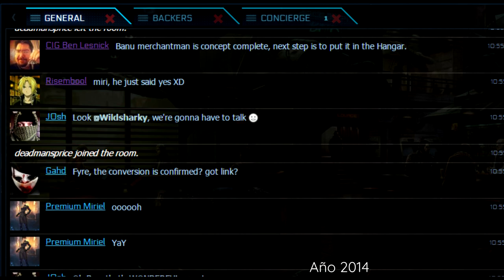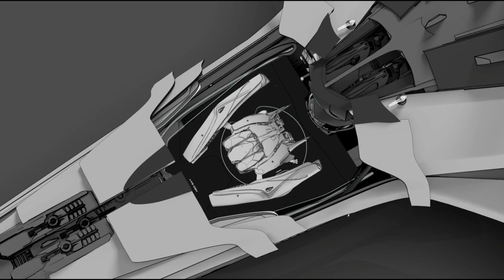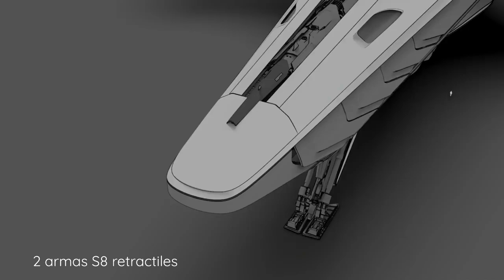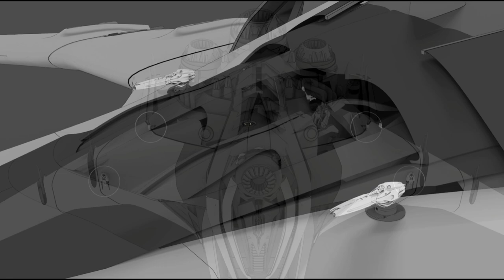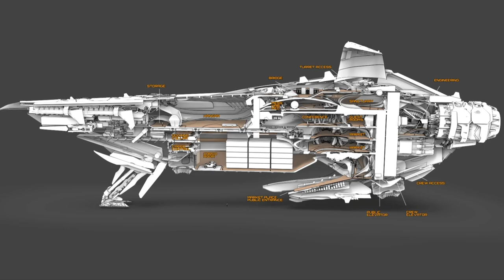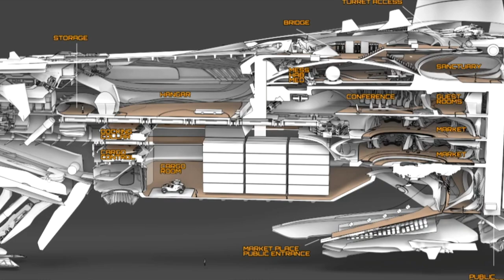Star Citizen BANU MERCHANTMAN Review Info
🛑 En el video de hoy hablamos de Star Citizen BANU MERCHANTMAN Review Info

⚪Agenda nuestro Sitio WEB donde recopilamos toda las noticias de Star Citizen